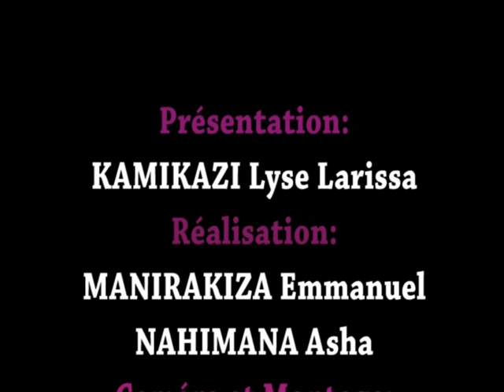Les compétences communicatives en Français au Burundi.